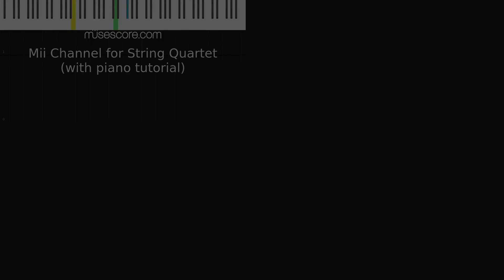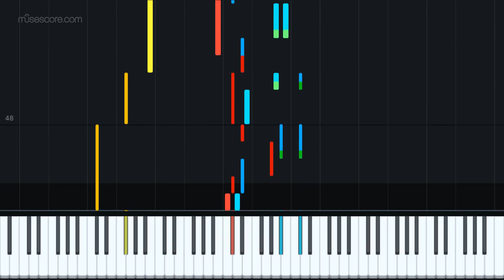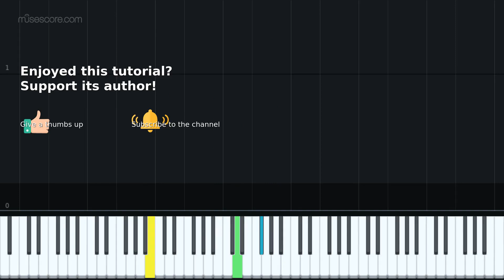Mii Channel for String Quartet (with piano tutorial)